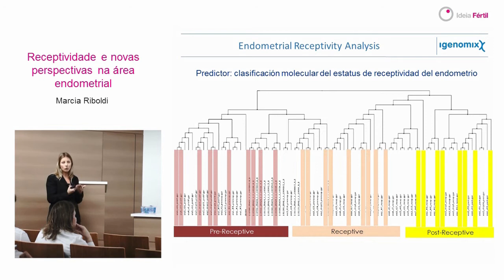Como o teste ERA identifica o melhor momento para a implantação do embrião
Após mais de 10 anos de pesquisas relacionadas ao funcionamento do endométrio e sua relação com a implantação embrionária a Igenomix desenvolveu o Teste ERA.

O ERA identifica a janela de implantação da paciente de tratamentos de reprodução humana, através de uma assinatura transcriptômica revelada por genes presentes no endométrio, onde o embrião se implanta.

Assista o trecho da aula da Dra Marcia Riboldi aos especialistas do Instituto Ideia Fértil de Saúde Reprodutiva​ nos encontros de atualização que esta clínica organiza periodicamente.